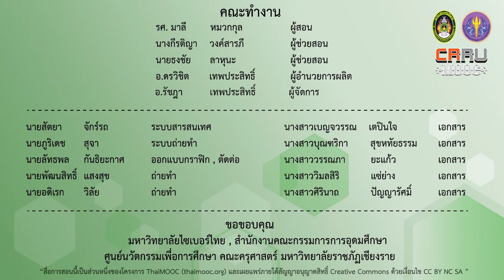ประวัติการจัดเลี้ยงอาหารแบบขันโตก